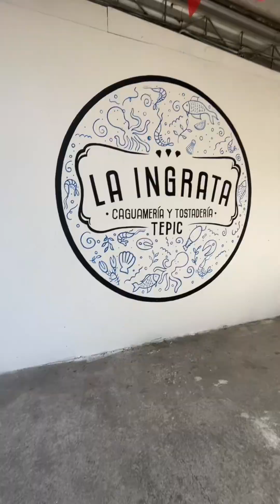La tostada pepe el toro es un delicia.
Glotones les presento la tostada pepe el toro para que vean como se prepara y se corona con un sashimi de atún que está increíblemente bueno.